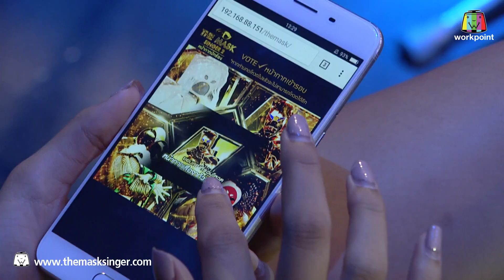THE MASK SINGER หน้ากากนักร้อง 2 | EP.17 | 5/6 | แชมป์ชนแชมป์ | 27 ก.ค. 60 Full HD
พบกับรายการ The Mask